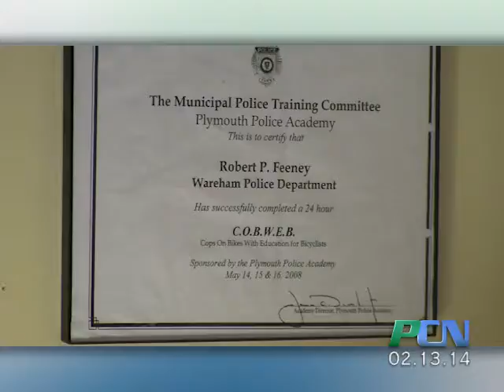PCN Preview for 2-13-14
PCN PACTV Community News Preview for 2-13-14